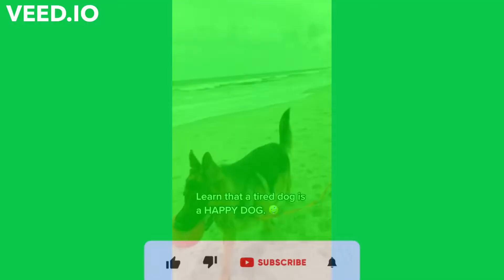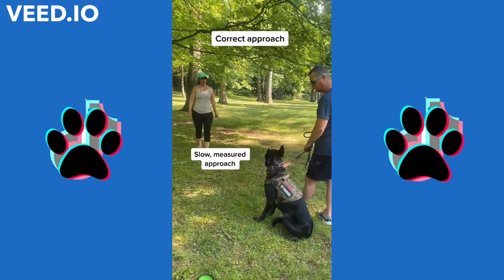German Shepherd TikTok Compilation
Funny German Shepherds